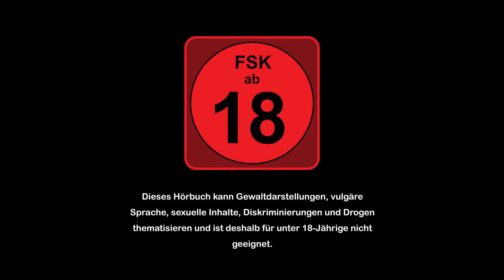#13 | Leiser seit ich bei dir bin (P18) | Dramione | Harry Potter Fanfiktion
Ein grosser Dank geht an die Autorin MissMerlot.

Draco und alle anderen männlichen Rollen werden mal wieder von Julian Richter vertont. Schaut auch einmal bei ihm vorbei:

EQUIPMENT:
- Mikrofon: AT2020USB von audio-technica

PROGRAMM:
- Adobe Audition